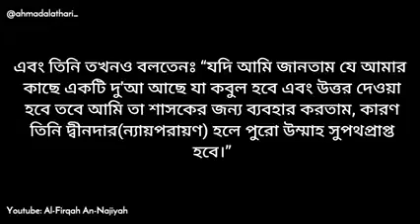❝ইমাম আহমাদ ও অত্যাচারী শাসক।❞শাইখ মুহাম্মাদ বিন সলেহ আল উছাইমিন রাহিমাহুল্লাহ.......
❝ইমাম আহমাদ ও অত্যাচারী শাসক।❞
শাইখ মুহাম্মাদ বিন সলেহ আল উছাইমিন রহিমাহুল্লাহ.

শাসক যদি ফাসিক হয়,নেশা জাতীয় পানীয় (অ্যালকোহল, ইত্যাদি) পান করে,জিনা করে,সমকামী কাজ করে এবং জুলুম অত্যাচার করে এবং কুফর (অবিশ্বাস) ব্যতীত যেকোন খারাপ কাজ করে তখন তার বিরুদ্ধে বিদ্রোহ করা জায়েজ (অনুমোদিত) নয়। বরং তাকে উপদেশ দেওয়া ওয়াজিব(বাধ্যতামূলক ) হয়ে যায় এবং তার জন্য আল্লাহর কাছে দোয়া করা। ইনিই 'আল-ইমাম আহমাদ (রাহিমাহুল্লাহ)আহলুস সুন্নাহর ইমাম' শাসক তাকে ক্ষতিগ্রস্ত করেছিল এবং তাকে বাজারের মধ্য দিয়ে টেনে হিছড়ে নিয়ে গিয়েছিল এবং তাকে চাবুক মেরেছিল সে পরিমাণ যতক্ষণ না তিনি অজ্ঞান হয়ে যাবেন এবং তিনি তখনও বলতেনঃ “যদি আমি জানতাম যে আমার কাছে একটি দু'আ আছে যা কবুল হবে এবং উত্তর দেওয়া হবে তবে আমি তা শাসকের জন্য ব্যবহার করতাম, কারণ তিনি দ্বীনদার(ন্যায়পরায়ণ) হলে পুরো উম্মাহ সুপথপ্রাপ্ত হবে।”এরাই আল্লাহর শরীয়ত জানেন এবং তারা রাসূলুল্লাহ স.এর পথ জানেন।